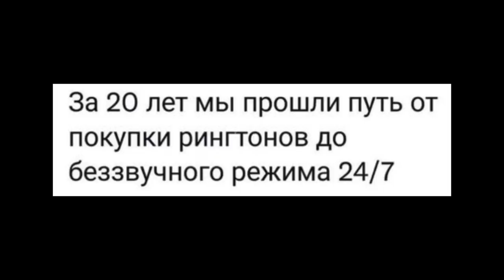КТО ТАКОЙ КАПКОВ? ЦИНИЗМ СОБЧАК. НОВЫЙ ХОЛОСТЯК ПАРАД НЕПОНЯТНЫХ ДАМ. ЦИНИЗМ РУССКИХ БЛОГЕРОВ. РЕВВА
новым героем шоу Холостяк станет владелец конюшни, Александр Гранков новый холостяк, цинизм русских блогеров, Богомолов ответил оскорбившему Собчак Шнурову, Виторган высмеял Шнурова после слов о сыне Собчак, Собчак ответила Шнуру в ответ на песню, собчак и капков, Собчак канделаки, пригожин против шнура, защита россиян от инфомошенников, юбилей лещенко и жена якубовича, Янис Тимма и седокова, на что живет анна седокова, Ревва и его суши, роллы от иды галич, дороги в россии,

00:00 intro
00:13 реклама
00:35 кто будет холостяк
05:20 реклама
07:01 лайки подписки
07:16 ЦИНИЗМ РУССКИХ БЛОГГЕРОВ
12:01 Таке чей же зын Ксении Собчак?
17:39 защита россиян от инфомошенников
20:19 юбилей лещенко и жена якубовича
21:18 Янис Тимма и седокова
23:54 Ревва и его суши
25:48 дороги в россии
28:11 котики
28:55 outro